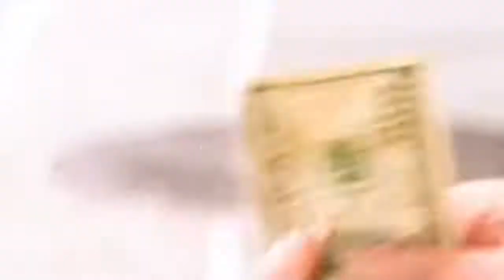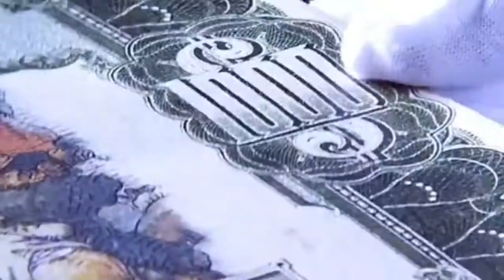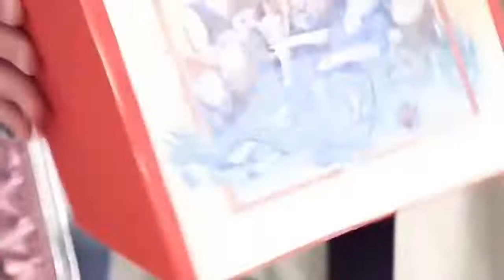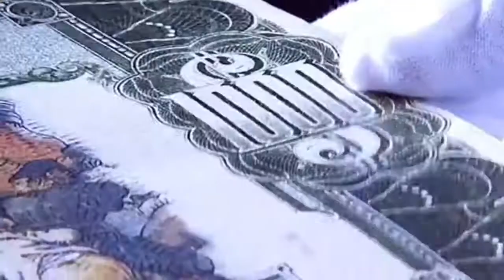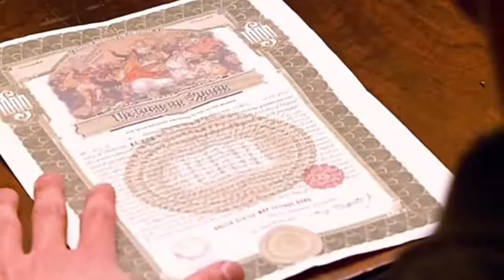Genius Man With High IQ Escapes Prison!